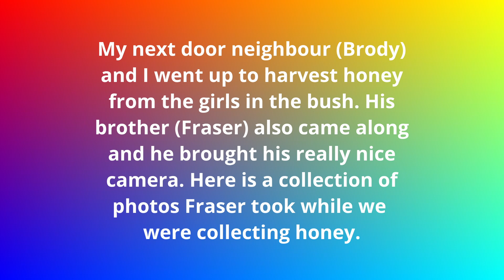G&H Honey Bees - Photo collection of honey harvest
My neighbour (Brody) and I went up to harvest honey from the girls in the bush. His brother (Fraser) came along as well. Fraser brought his really nice camera with him and he took some great pictures. Here is a montage of those photos that he took